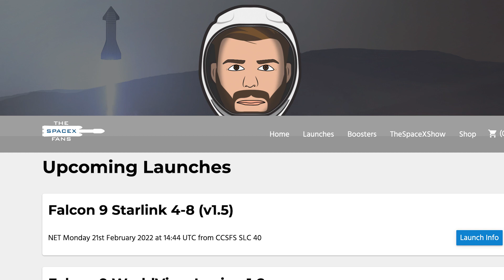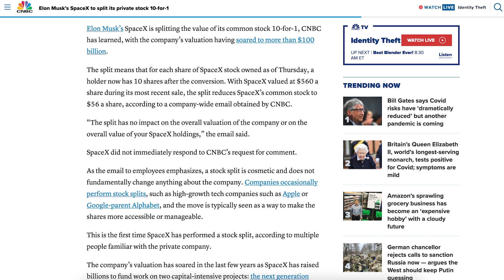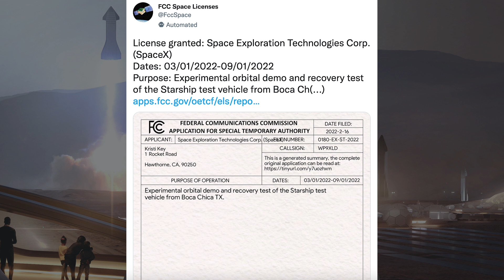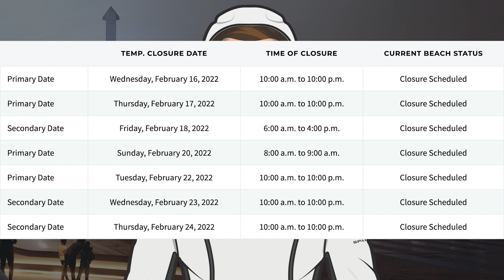Ship & Booster Prototype Testing Continues! SpaceX Starship Updates! TheSpaceXShow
Welcome to the latest SpaceX Starship updates video from TheSpaceXFans. We have a variety of information to kick off this video for the standard SpaceX news. Then, over in Boca Chica, work continues around the orbital launch site and production yard with infrastructure. Also, at Starbase, there has been further tests as Ship & Booster prototype testing continues! There’s also further work on future prototypes, including Super Heavy Booster 8 stacking beginning. Sit back and enjoy!

Mary (BocaChicaGal) & Nic Ansuini & NSF Robotic Camera. New Ship Aft Section Mated with Booster Section | SpaceX Boca Chica. YouTube. NASASpaceflight. February 18, 2022.

NSF Robotic Camera. Booster 8 Sections Lifted In the High Bay | SpaceX Boca Chica. YouTube. NASASpaceflight. February 19, 2022.

Mary (BocaChicaGal) & NSF Robotic Camera. Ship 20 Cryo Proof Tested | SpaceX Boca Chica. YouTube. NASASpaceflight. February 17, 2022.

SpaceX. Launch and catch tower at Starbase destacking Starship. Twitter. SpaceX. February 19, 2022.

Brendan Lewis. Starbase Production Diagram. Twitter. Brendan Lewis. February 20, 2022.